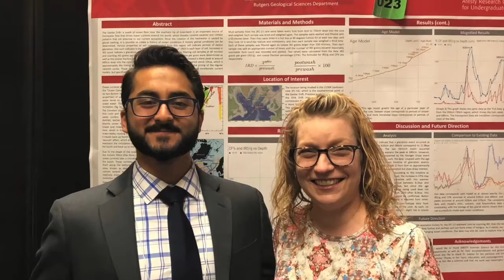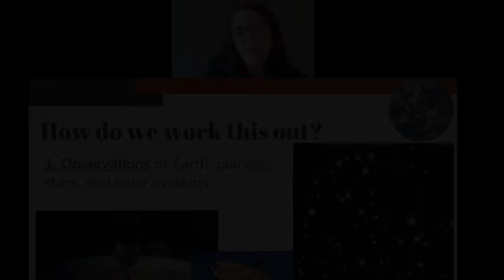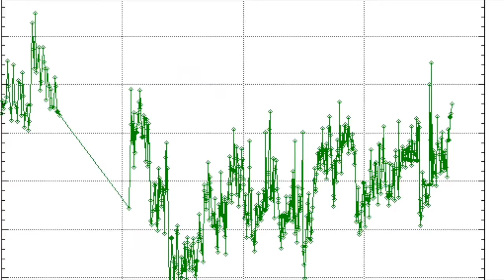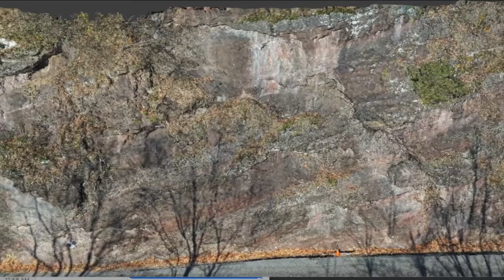STEM Professional Lauren Adamo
Happy Wednesday! This Week's STEM Professional is Dr. Lauren Adamo! She is a Professor and the Co-Director of the Rutgers Geology Museum! Check out her video to see how she got interested in Geology, the kind of research that she does (she gets to use drones!) and what her life has been like from home!